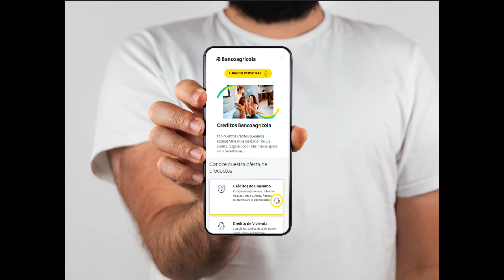Préstamo Personal Banco Agrícola - Cómo Aplicar